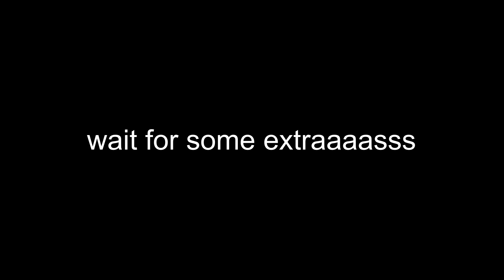How is He the Biggest Vlogger of Indore!? |Also How are graduates surviving in Lockdown| Must Watch.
Hey, so I went out during the unlock 1.O and Met The BIGGEST VLOGGER OF INDORE, i.e. sink in blue. He just crossed 2000 subs, so we thought of meeting him and wishing him 😜. Also watch what engineers has to do in Lockdown. Berozgari ki maar.

• Podcast : spotify:show:6olglcSrjzCVwerzm0JOSb